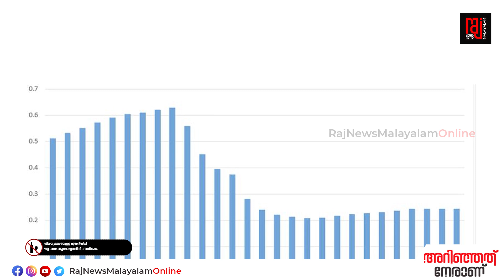മദ്യപാനികളെ നിങ്ങൾക്കായി ചിപ്പ് കാത്തിരിക്കുന്നു | Chip awaits you for drinkers